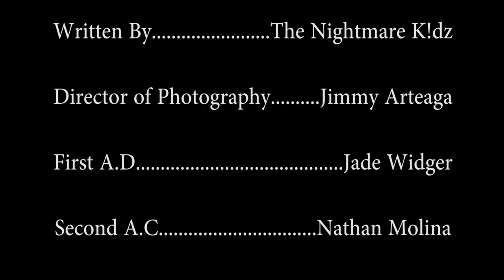THE CHAIR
A couple stumbles upon an old rocking chair, that is more than what it seems.